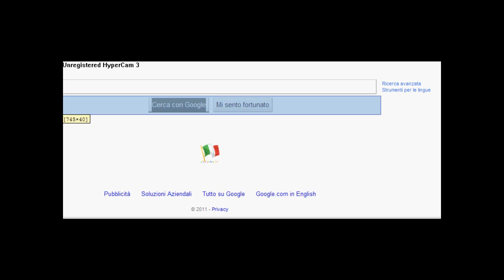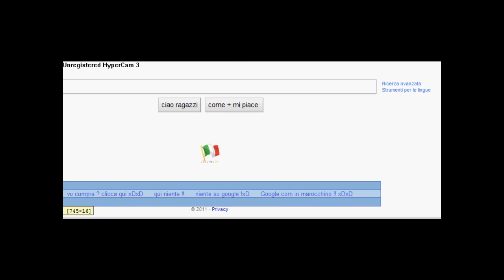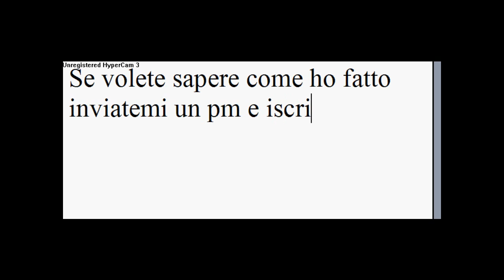google trucco !! cambio di parole !!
nessun programma rikiesto , x ikl trucco iscrivetevie inviatemi un pm